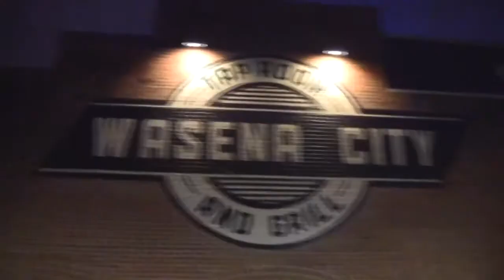The Lor Greggerdugger